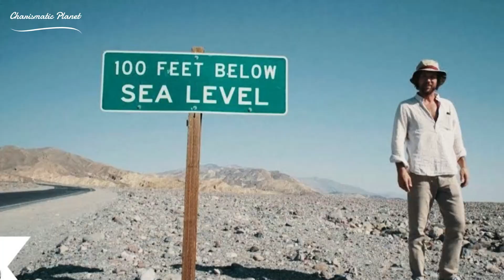Death Valley Devils Golf Course: The Most Extreme Landscape Ever!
Death Valley Devils Golf Course is one of the most surreal and fascinating places on Earth. This unique geological formation in Death Valley National Park features a seemingly endless expanse of jagged salt formations, created by the harsh interplay of extreme heat and mineral-rich waters. Often described as a "bizarre playground of nature," the Devils Golf Course is a testament to Earth's ability to sculpt otherworldly landscapes. In this video, we take you on a captivating journey through its rugged terrain, uncover its secrets, and share tips on how to explore this one-of-a-kind destination safely. Whether you're a nature lover, a geology enthusiast, or an adventurer, you’ll be amazed by the raw beauty of this desert marvel. Watch now to see why the Devils Golf Course is a must-visit spot in Death Valley!

1) This video has no negative impact on the original works (it would actually be positive for them).
2) This video is also for teaching purposes.
3) It is not transformative in nature.

Thanks for visiting our channel Your support is helping us to grow a good channel.